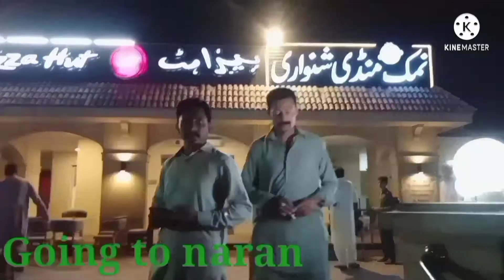islamabadtobalakot. Islamabad to Balakot